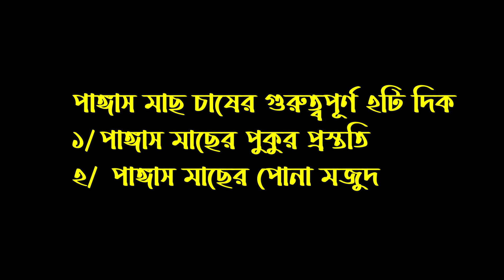পাঙ্গাস মাছ চাষের পদ্ধতি | পাংকাস মাছ চাষ | পাঙ্গাস মাছের পোনা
পাঙ্গাস মাছের পোনার জন্য যোগাযোগঃ-
রনি মৎস্য নার্সারি
ধলা,ত্রিশাল।ময়মনসিংহ
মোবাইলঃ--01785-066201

এই চ্যানেলটিতে সকল খামারী,মাছ চাষী,ও কৃষকদের জন্য বিভিন্ন ধরনের পরামর্শমূলক ভিডিও  প্রচারিত হয়।যা আপনাদের কৃষিজ জীবনকে আরো লাভজনক করে তুলবে...।

সকল পণ্য ক্রয় বিক্রয়ের সময় সকলে নিজ দায়িত্বে লেনদেন করবেন। উপরের মোবাইল নাম্বার অথবা ব্যাক্তি থেকে পন্য ক্রয় করে কেউ প্রতারিত হলে তার জন্য "বাংলার কৃষি" চ্যানেল কর্তৃপক্ষ দায়ী থাকবে না।

 Extra tags.
Fish pona, fish ponar market, fish farming, fish market, pona market, large ponar market of jessore,fish market2020, where to find the shorn fish, famous fish of the jessore, fish hatchery, fish ponies in the market.